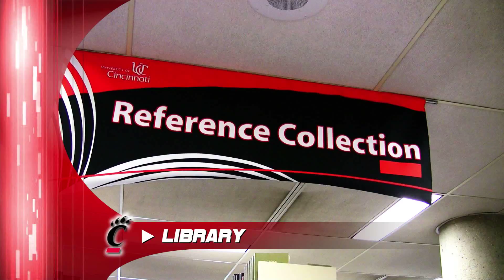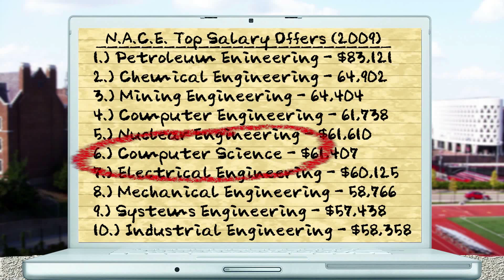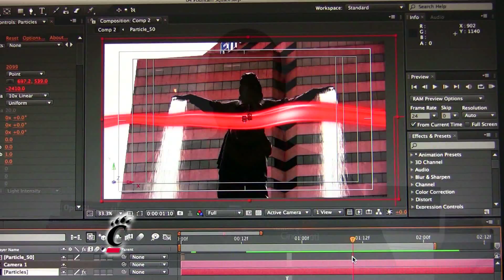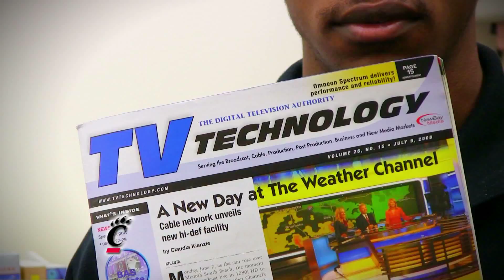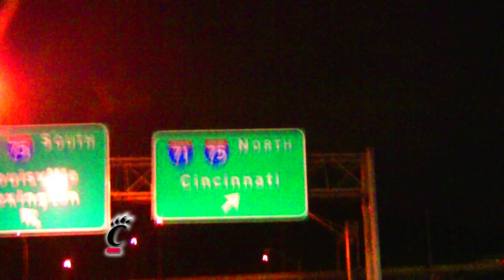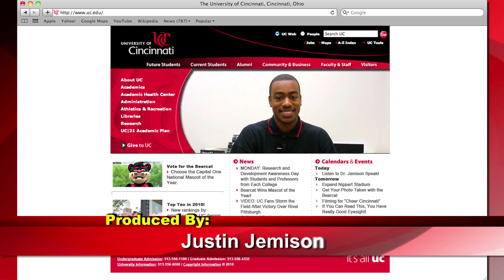University of Cincinnati Computer Science Video (Part 2)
Learn the Who, What, When, Where, and Why of computer science.  More importantly, studying computer science at the University of Cincinnati!